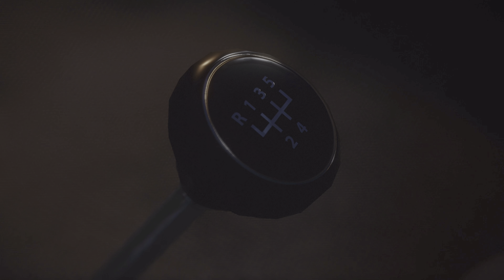Mafia Definitive Edition (2020) PS5 4K HDR #8 Lucky B@stard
The game was released for Microsoft Windows, PlayStation 4 and Xbox One on 25 September 2020, both individually and as part of the Mafia: Trilogy pack, which also includes a remastered version of the second game and a version of the third game comprised with its additional story packs. It received generally favorable reviews from critics, with praise for revitalizing the story, performances, and graphics, yet faced some criticism over its animations.